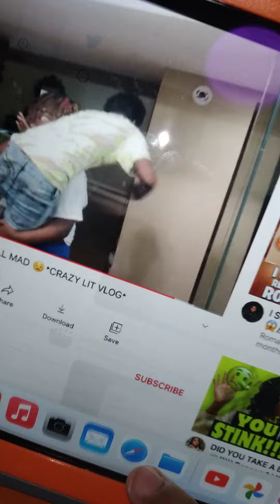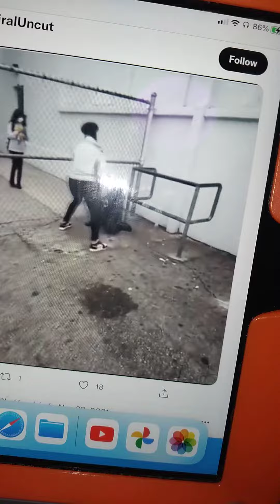June 11, 2022